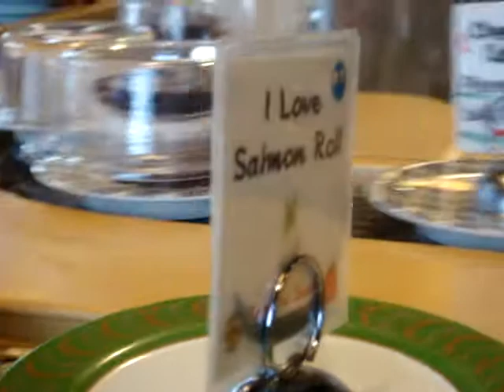TEHARU (HARU SUSHI) PART 3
TEHARU (HARU SUSHI) PART 2